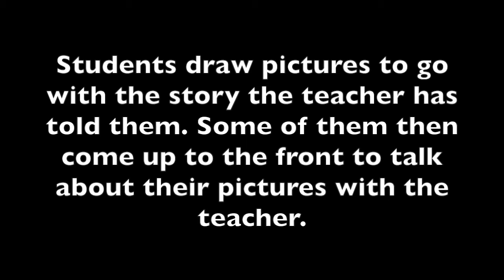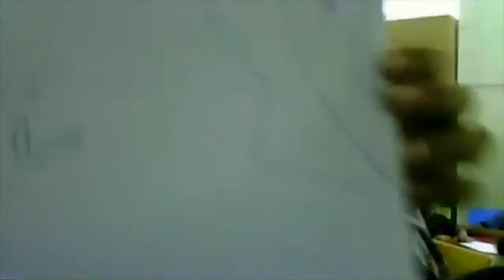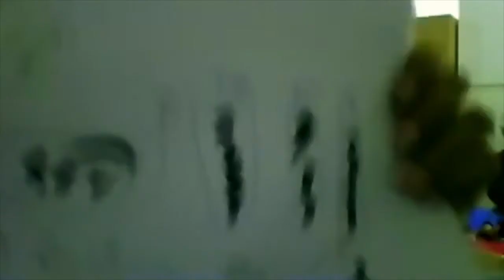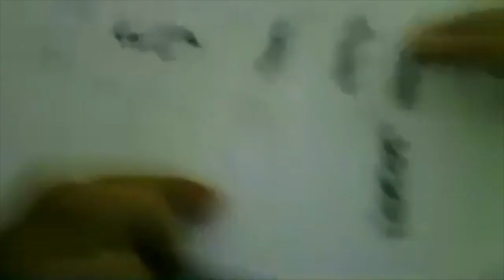Description of student drawings (after a story)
At a library in Gaza students from UNRWA schools have listened to me telling the story of Sea Glass Soup through Zoom. After listening they all drew a picture of something related to the story. This video shows them taking turns to come up to the front and show their pictures to the webcam. They then talk about  their pictures with me.